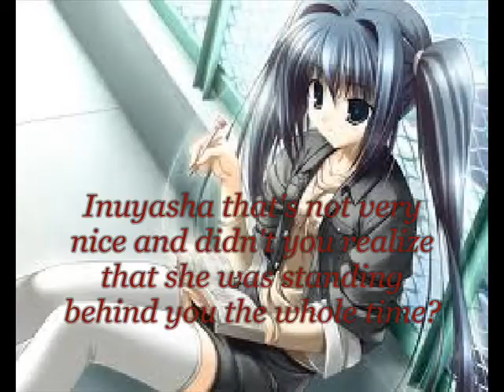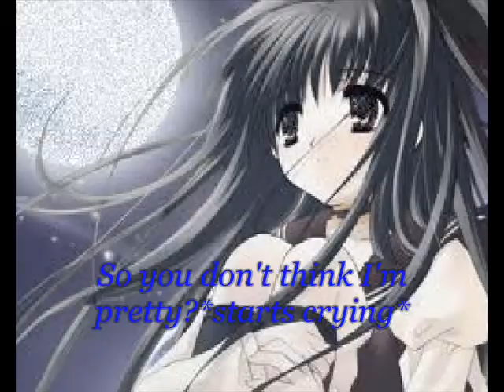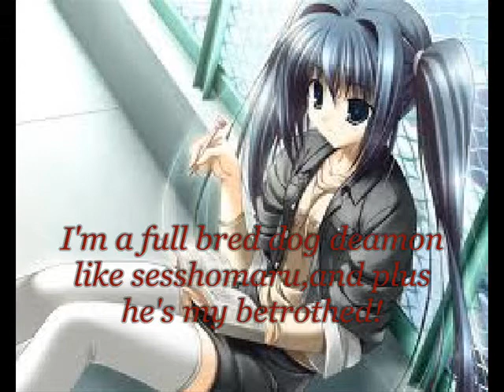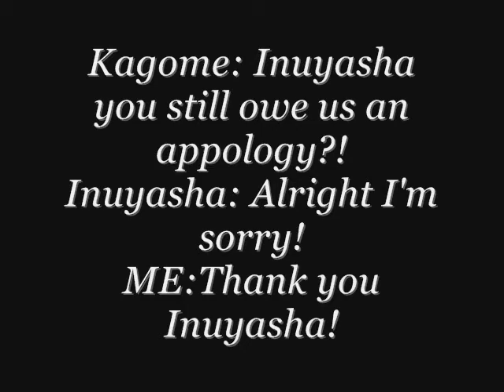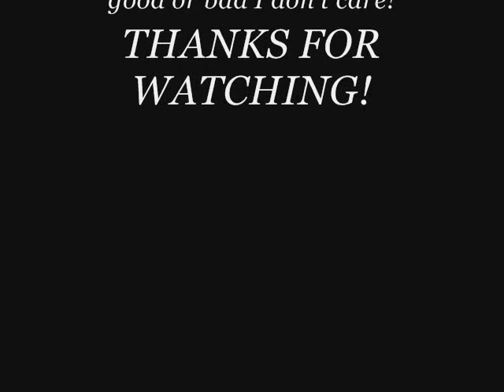Interview with Inuyasha 1